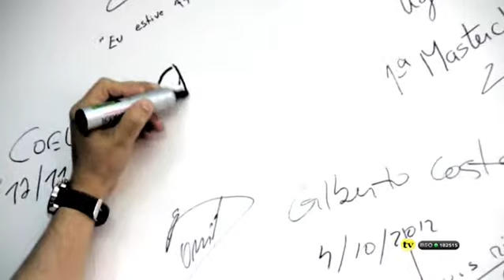JORNAL LITORAL: Qua, 15 Outubro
O Telejornal da NLtv